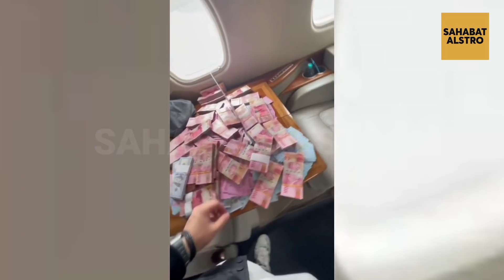SULTAN ASLI! Bos PO Haryanto Beri Nasehat Untuk Crazy Rich Yang Suka Pamer Kekayaan.